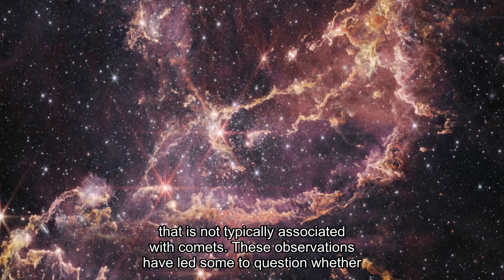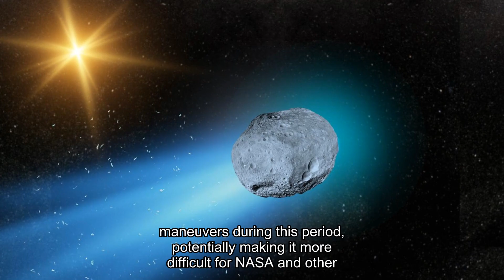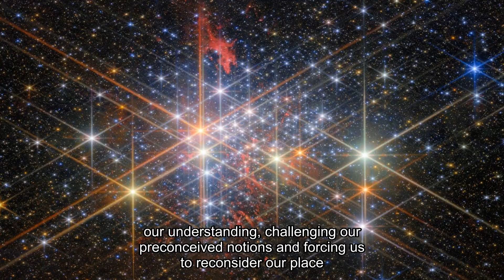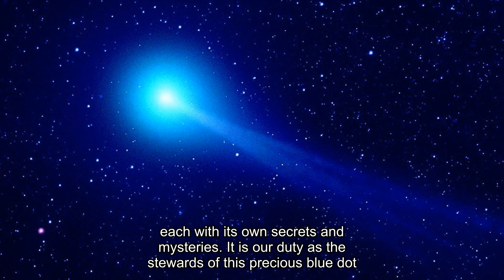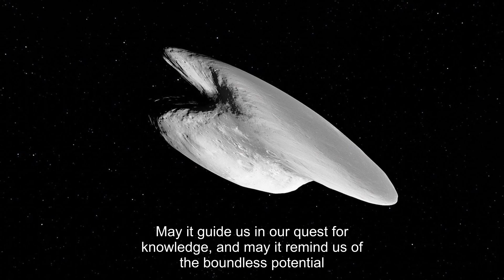James Webb Telescope Just Captured First Real Image of 3I/ATLAS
Something Just Entered Our Solar System… And It’s Not a Comet

There are rare moments in history when it feels like the universe is trying to tell us something—this might be one of them.

NASA’s James Webb Space Telescope has just captured something extraordinary: the first clear image of object 3I/ATLAS, officially labeled an interstellar comet. But what if it's not a comet at all?

What if it’s something else—an artificial object, a vessel, cloaked in dust and ice, quietly moving through our solar system… watching?

Decades ago, Stephen Hawking warned humanity: “Don’t shout into the void. If someone hears us, they might come.” We didn’t listen. For over a century, Earth has been broadcasting its presence into the cosmos—and now, something may have answered.

What the James Webb saw isn’t just unusual—it might be the clearest sign yet that we’re not alone… and that whoever found us has been coming for a very long time.

👉 Like if you’re intrigued.